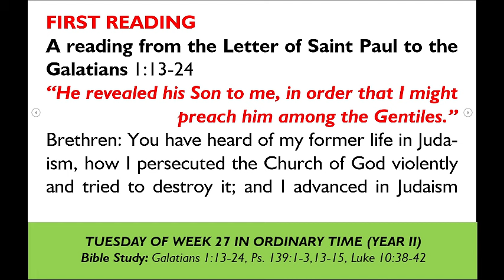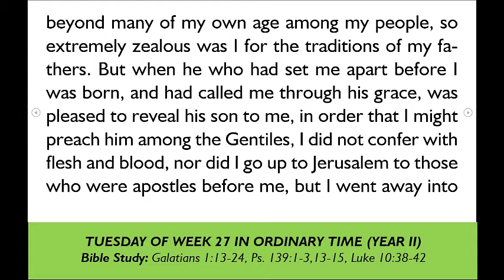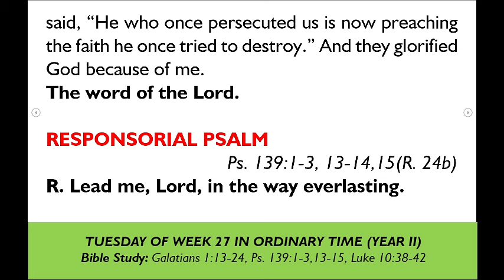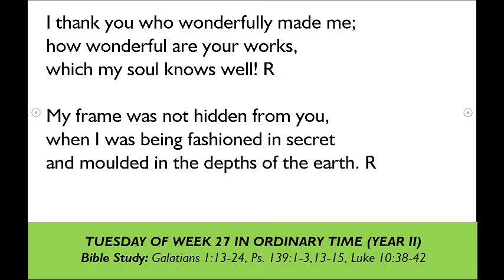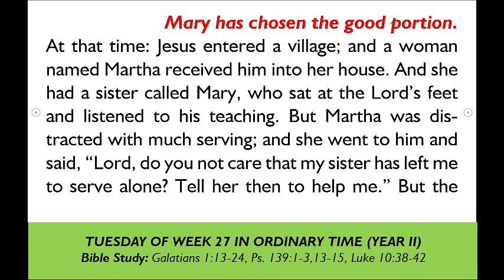CHILD OF GOD, WORRY NO MORE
Liturgy of the Word with Fr. Evaristus Eghiemeiyo Abu - Tuesday of Week 27 in Ordinary Time, Year II -

That “one thing” needed is to seek God’s kingdom first. While you search for your daily bread, live righteously; pursue integrity, justice, purity, and love your neighbour as yourself. Make sure you avoid sin and entrust your difficulties to God. Don’t stay up all night worrying. Do that which is within your power and leave the rest to God. God can change your story within the twinkle of an eye. He can turn things around like He did for Job